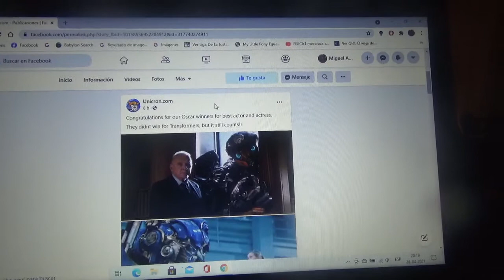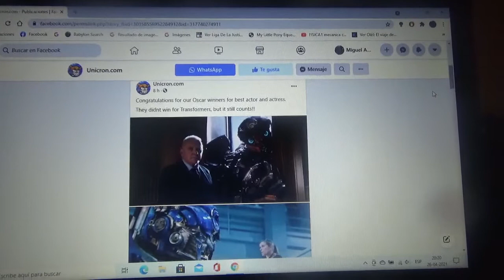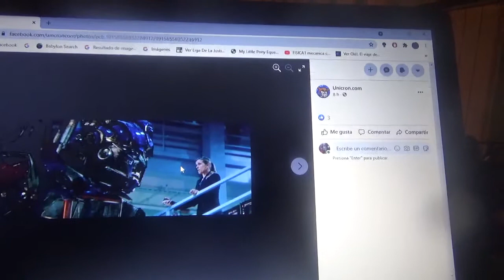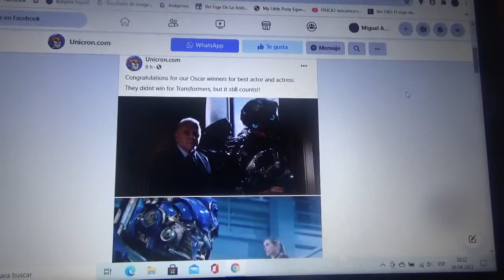2 ex actores de las películas de Transformers de Michael Bay ganaron en los Premios Oscar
Uno es de The Last Knight(TF5) y la otra es de Dark of the Moon(TF3)

No mencionaré ni al personaje ni al actor porque no me gusta ningún humano de las películas live action de Transformers excepto los de Bumblebee de 2018